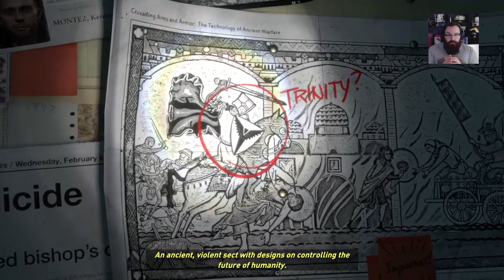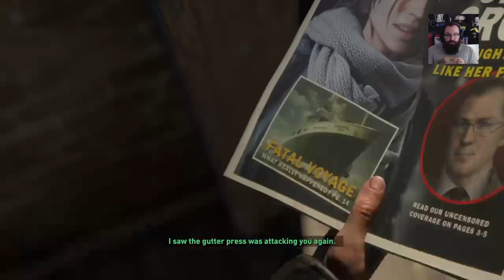Brent Plays with Himself | Rise of the Tomb Raider | Part 1 OUT OF THE FEEZER INTO THE OVEN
I freeze my butt off in Siberia, then flash back to sweating my butt of in Syria. Why do I love places ending in "ria"?